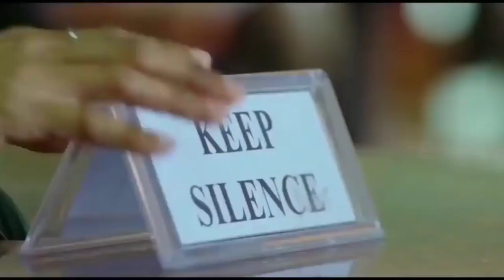Thoda Thoda Pyar Hua Tumse | Cute Crush Love Story | Hindi Songs | Teri Nazar Ne Ye Kya Kar Diya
Ke Thoda Thoda Pyar Hua Tumse | Sweet Crush Love Story | Hindi Songs | Teri Nazar Ne Ye Kya Kar Diya

Ke Thoda Thoda Pyar Hua Tumse | Sweet Crush Love Story | Hindi Songs | Teri Nazar Ne Ye Kya Kar Kiya

Thoda Thoda Pyaar | Sidharth Malhotra,Neha Sharma|Stebin Ben,Nilesh Ahuja,Kumaar|Zee Music Originals

Thoda Thoda Pyaar Hua Tumse | Teri Nazar Ne Kya Kar diya | Heart Touching Romantic Story | Sad Song 2021

Lyricist - Kumaar
Star cast - Sidharth Malhotra & Neha Sharma

Teri Nazar Ne Ye Kya Kar Diya

Ab Mujhko Mera Ehsaas Nahi
Dil Kehta Hai Bas Mujhe

Meri Aankhon Ki Dua Hai Chehra Tera
Ab Dekhe Bin Tujhe Na Guzara Ho Mera

Yeh Chehra Tera Ab Dekhe Bin
Tujhe Na Guzara Ho Mera

Main Saans Bhi Loon
Tujhe Chahe Bina

Ke Thoda Thoda Pyar Hua Tumse
Ke Thoda Ikraar Hua Tumse

Ke Zyada Bhi Hoga Tumhi Se

ke thoda thoda pyar hua tumse, thoda thoda pyar, teri nazar ne ye kya kar diya, के थोड़ा थोड़ा प्यार हुआ तुमसे, थोड़ा थोड़ा प्यार, तेरी नज़र ने ये क्या कर दिया